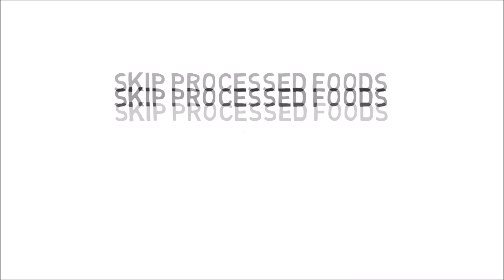Weight Loss Tips Skip Processed Foods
Drink water minutes before eating breakfast - Drinking water in the morning, especially before eating breakfast, can give you the feeling of being full. Thus, it can suppress your appetite to some extent. Aside from that, it can also help you cleanse your system more effectively by flushing out toxins.

Eat at home - When you eat outside, such as in coffee shops, restaurants, and fast food outlets, there is always a tendency for you to eat foods that can encourage weight gain. Aside from that, you are also not sure about how much oil they cook it with, and what ingredients were added. Thus, it is always better to eat at home, when it comes to losing weight, and keeping your body healthy.
 Cook your own meals - When you cook your own meals, you can ensure that you are adding ingredients that are not fattening. Aside from that, you can also monitor the amount of salt you would be adding. Focus more on healthy recipes though, so that you can follow a diet that is healthy and not fattening.
Pack food for snack - When you work, you may want to eat a sandwich or something, whenever it is your break time. Packing food for your snack can help you ensure that you are eating healthier types of foods. Aside from that, you can also save more money along the way, since eating out for snacks can become expensive.